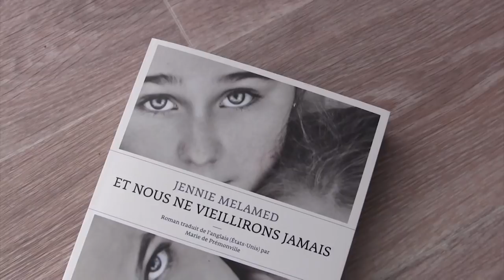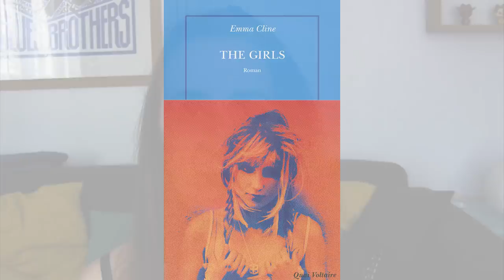Mon 1er coup de coeur 2018 !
Et le voilà, le fameux coup de cœur que j'attendais avec impatience ! Alors qui est le digne successeur de "The Girls" d'Emma Cline. Suspense... Faites place à : "Et nous ne vieillirons jamais" de Jennie Melamed (Gather the Daughters en VO) !!

The Girls d’Emma Cline, la pépite de la rentrée

♡ LE LIVRE ♡
"Et nous ne vieillirons jamais de Jennie Melamed", aux éditions Anne Carrière
Titre vo : "Gather the Daughters"
Nombre de pages : 250
Parution : 2 mars 2018
Prix : 20 €

♡ MUSIQUE ♡
Nicolai Heidlas - Summer Feelings

♡ AUTRES ♡
Extraits de The virgin suicide de Sofia Coppola